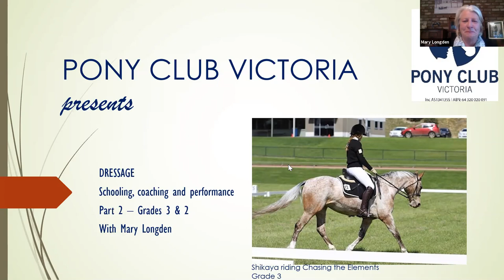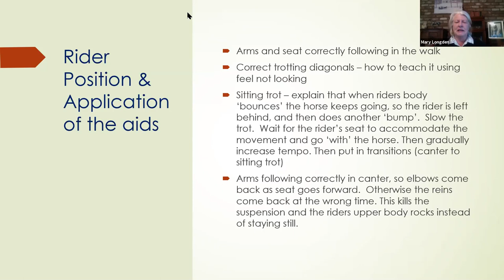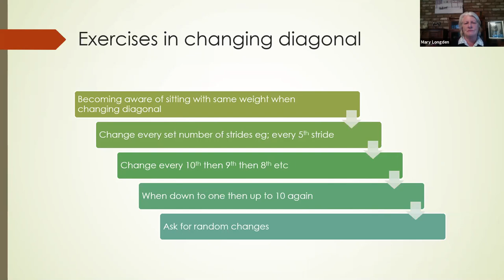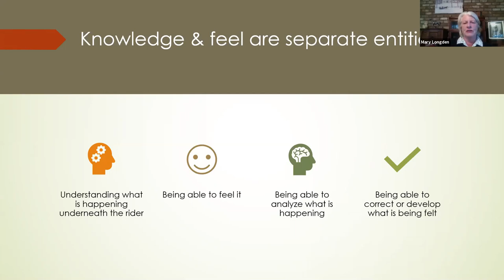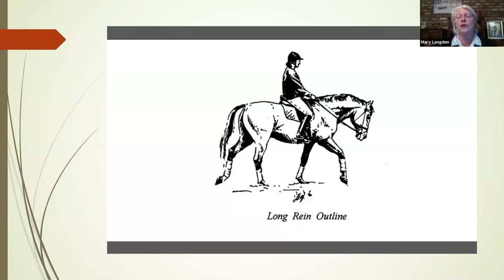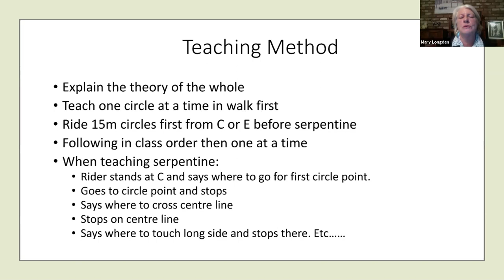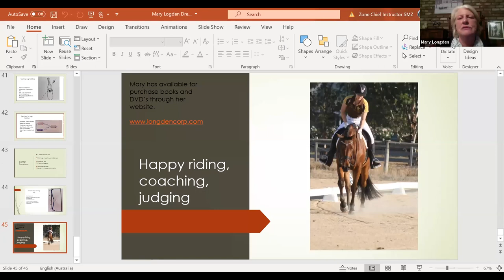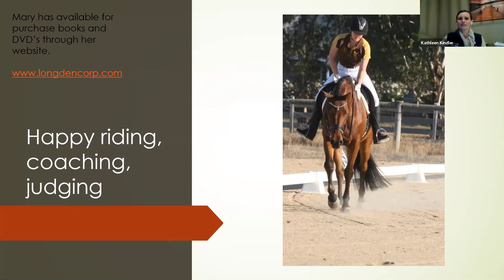Pony Club Dressage (Grade 2-3) Schooling, Coaching and Performance presented by Mary Longden